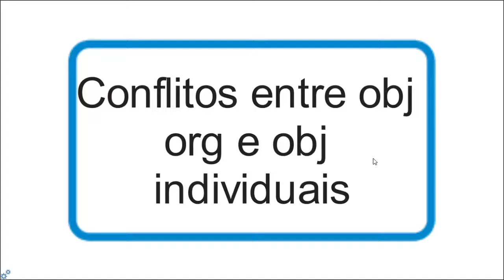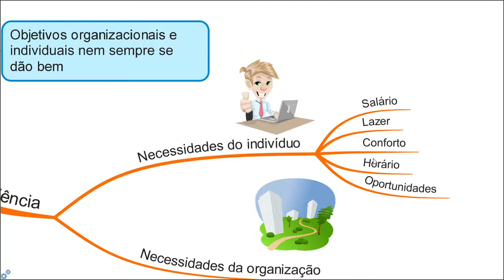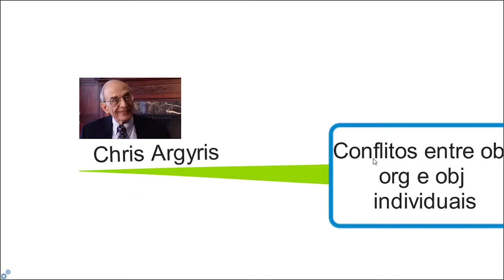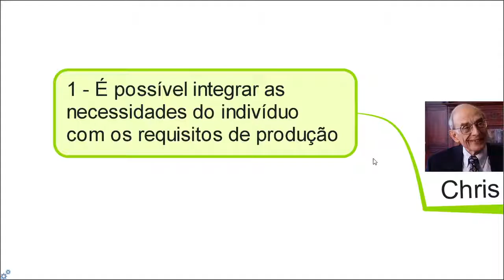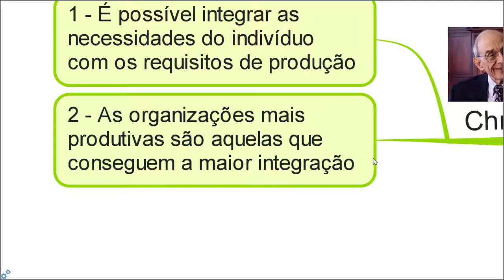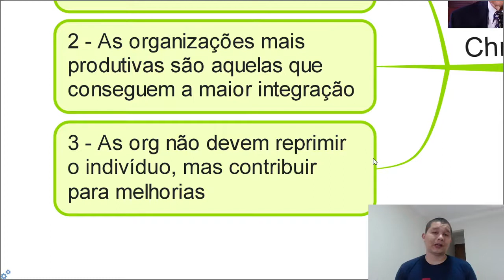Aula 20 - Conflitos entre objetivos organizacionais e objetivos individuais | Teoria Comportamental